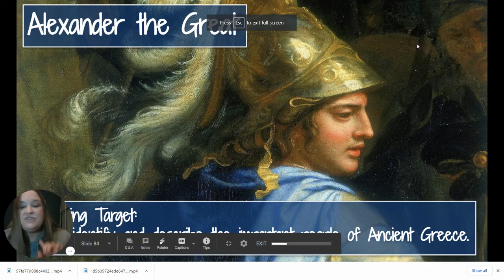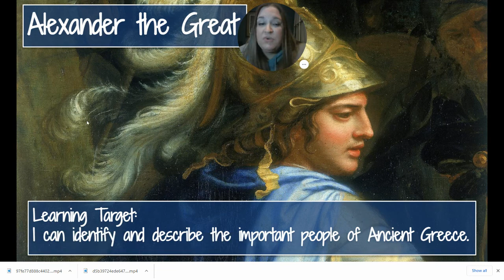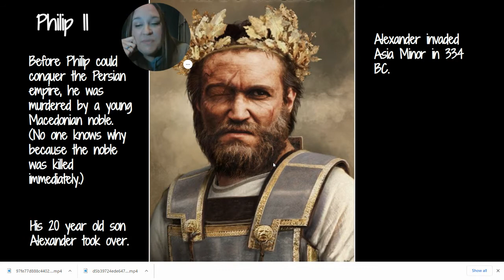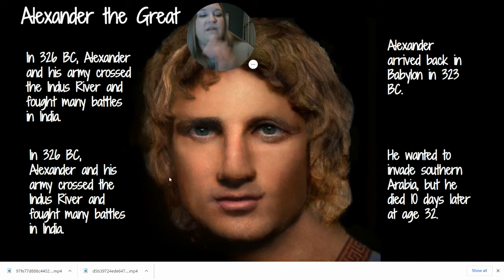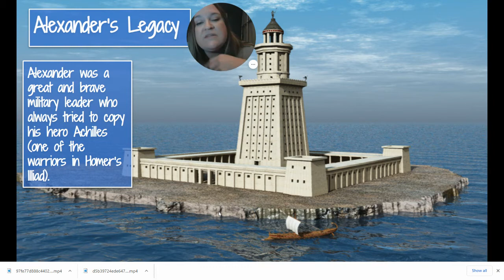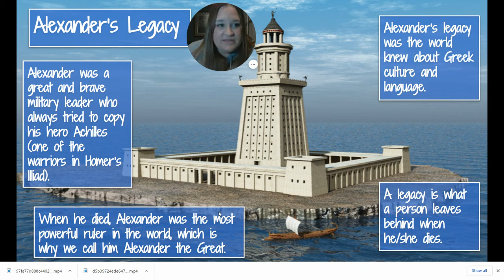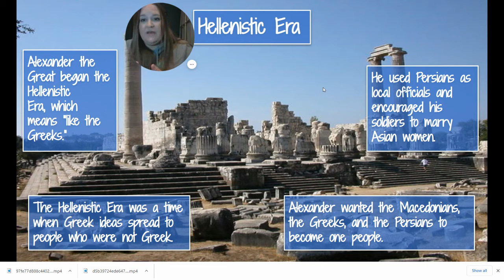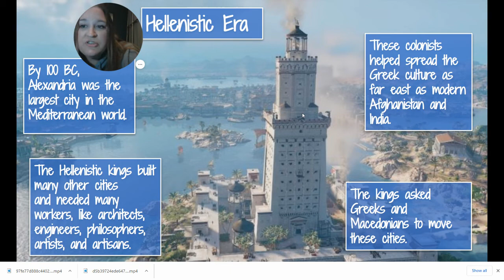Alexander the Great